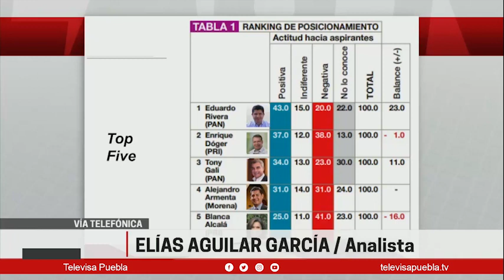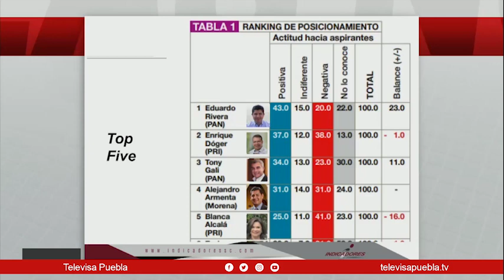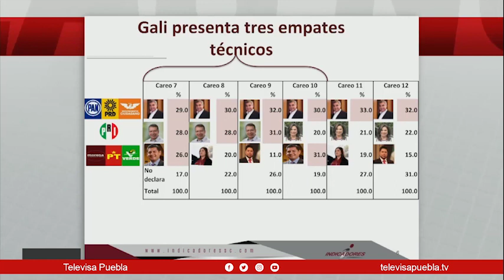Elecciones 6 de junio 2021 | Las Noticias Puebla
Como cada semana tenemos para usted el apunte de Elías Aguilar García.